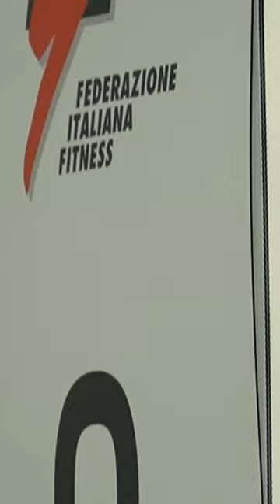🤸KALISTHENICS ACADEMY 🤸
Il termine calistenia deriva dal greco Kalòs (bello) e Sthenos (forza).
💪L’etimologia della parola fa facilmente intendere come la pratica dell’allenamento calistenico abbia tra i suoi obiettivi il miglioramento sia della performance del soggetto che del suo aspetto fisico.

☝️Inoltre Kallisthenes significa “ricco di vigore”, quasi a sottolineare come questo genere di lavoro, risulta essere un’attività rigenerante per chi la pratica con regolarità.

Federazione Italiana Fitness

La scelta migliore per il tuo futuro❤️
Corsi, master di specializzazione ed eventi formativi in tutta Italia. Una passione per il FITNESS che dura da più di 25 anni. Only for fitness lovers.

Tel. 0544/34124